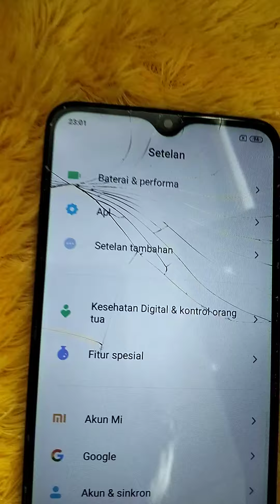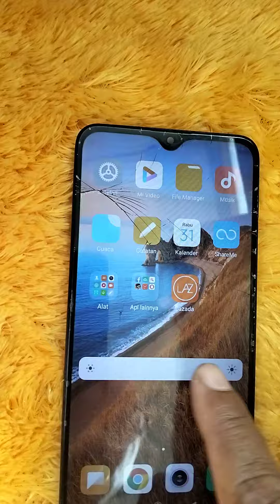redmi 8a test lcd retak